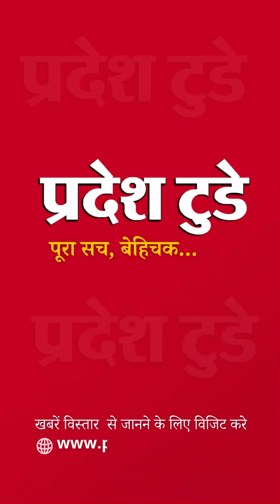Pradesh Today News..KBC के आखिरी एपिसोड में रो पड़े अमिताभ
Pradesh Today is the largest selling daily Hindi news paper of the Madhya Pradesh State which provides all its 12 pages coloured and with an international size form of newspaper. Pradesh Today is also running in other states also and Trying to Cover and Present Current and latest News in digital Format also. KBC के आखिरी एपिसोड में रो पड़े अमिताभ pradeshtodaynews @MovieRecordsHindi